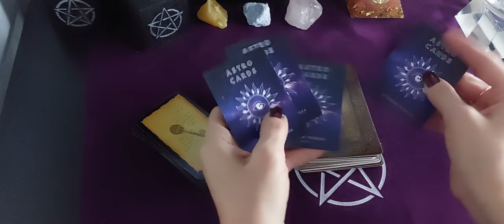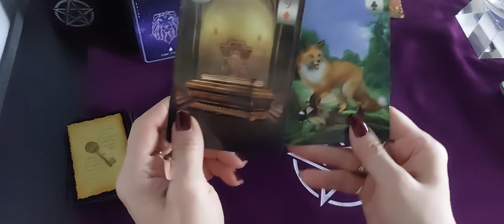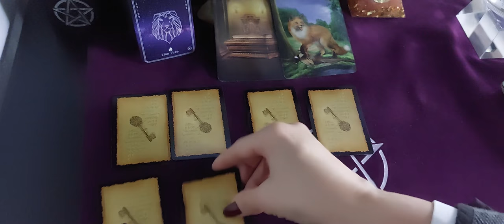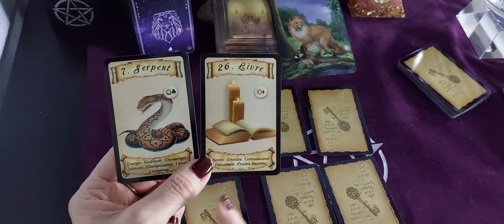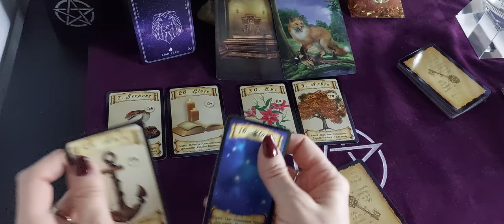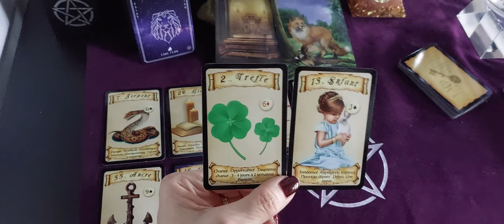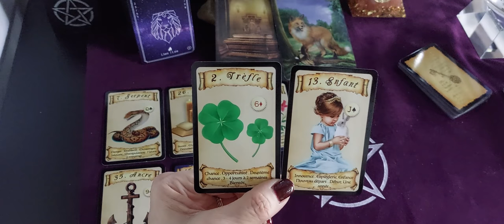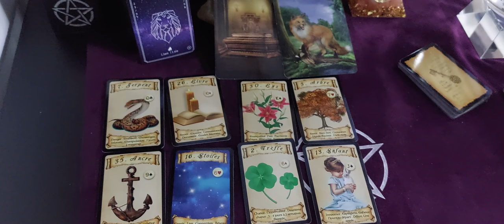Énergie semaine 7 au 11 février 2022 signe astrologique lion (basé sur le professionnel ✍️)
Énergie de la semaine du 7 au 11 février 2022

je crois savoir que vous aimez les guidances par signe astrologique.

je vous propose cette formule pour les énergies de la semaine 😘

N'oubliez pas de regarder votre signe solaire et lunaire 💥

Merci à tous mes abonnés ainsi que pour vos commentaires 🙏

N'oubliez pas d'activer la cloche 🛎 pour ne rien louper